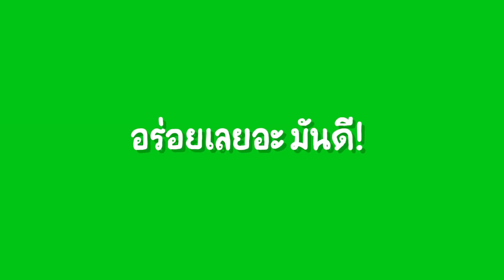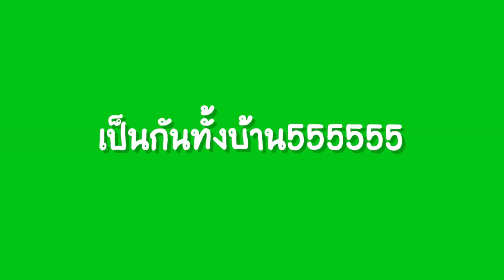อยู่ประเทศจีน 1 วันเต็มๆกับม๊าและลุงน้อย จัดโต๊ะจีนกันเองที่บ้าน! l Bowkanyarat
ขออยู่ประเทศจีน 1 วันเต็มๆกับม๊าและลุงน้อย

“ GrabFood “ เขามีเมนูหลากหลายมาก
ทั้งอาหารนาๆชาติ  หลากหลายประเทศมาก

สั่งได้ง่ายมากไม่ต้องออกไปไหนไกล
ที่ “ GrabFood “ เท่านั้น!!!

For work :
Line: Bkanya